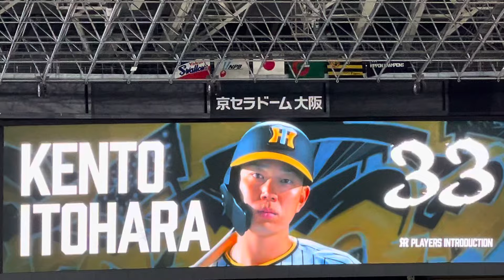【24.ラスト京セラ】 阪神 糸原健斗 選手登場曲〜応援歌 24.8.22.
など